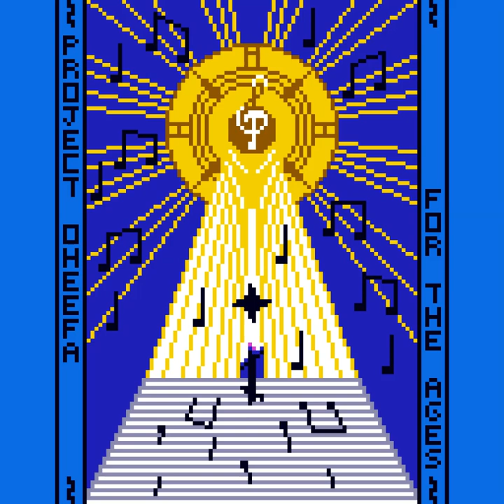Project Oheefa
Hello! Welcome to LeBeaBae! I hope you enjoy the video!

About me:
I do Gaming streams, Coding tutorials, Music vids, and some random other videos :P